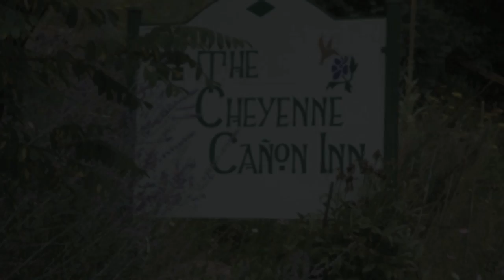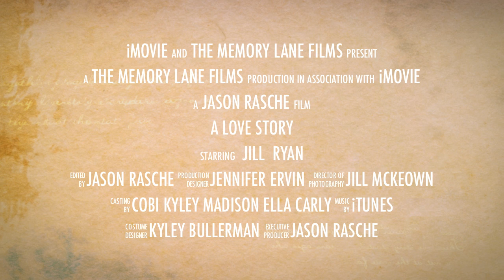WEDDING TRAILER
This shows just one of the many creations we can make for you...